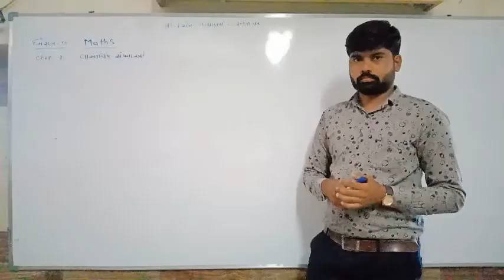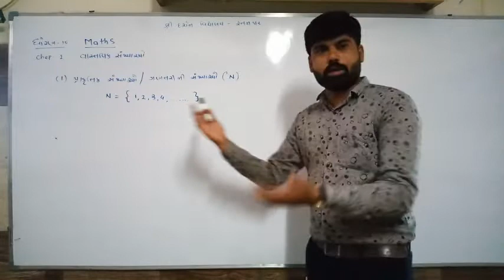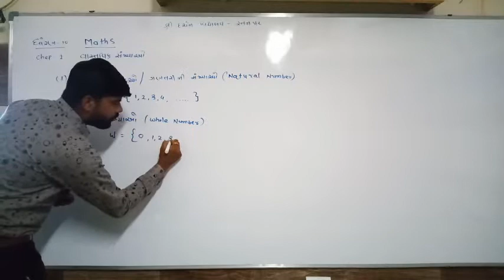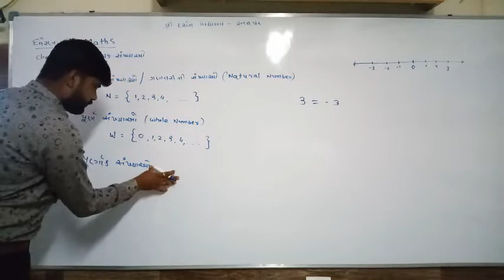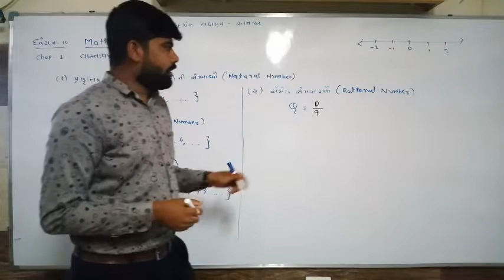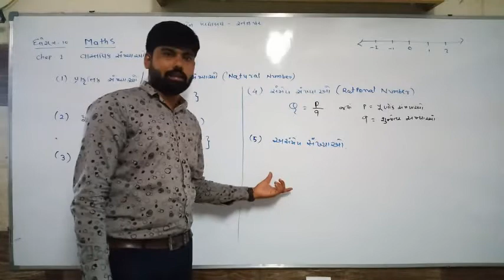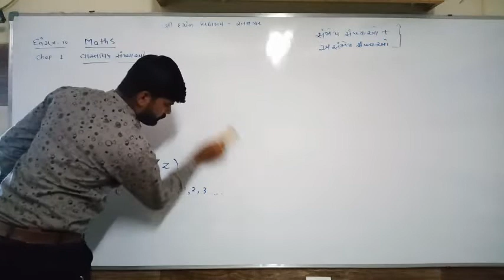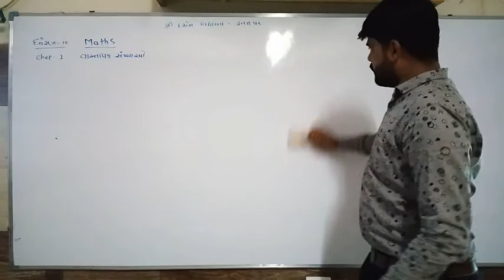Std-10|Sub-Maths|પ્રકરણ ૧ -વાસ્તવિક સંખ્યા ભાગ -૧|darshanschool Ratanpar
Welcome to the official YouTube channel of Darshan School – The best schools in Surendranaagr, Gujarat. 🏫✨

At Darshan School, we believe in nurturing young minds with a perfect blend of academic excellence, moral values, modern technology, and all-round development. Our dedicated faculty, smart classrooms, vibrant extracurriculars, and student-focused approach make us a top choice for quality education.

🎯 Why Parents Choose Darshan School:
✔️ GSEB Gujarati Medium & CBSE English Medium Curriculum
✔️ 100% Results | Merit Holders | Olympiad Winners
✔️ Smart Classrooms with Digital Boards
✔️ CCTV-Secured Campus & Clean Environment
✔️ Highly Qualified & Caring Faculty
✔️ Computer, Physics, Chemistry & Biology Labs
✔️ School Clubs – Science, Maths, Literature, and More
✔️ Career Guidance from Early Grades
✔️ Focus on Discipline, Respect & Moral Values

💡 Whether you're searching for the best school in Surendranagar or looking for the top-ranked schools in Gujarat, Darshan School is your answer!

📍 Located at : Branch-2, B/H, sahjanand park, Ratanpar, Surendranagar, Gujarat 363020